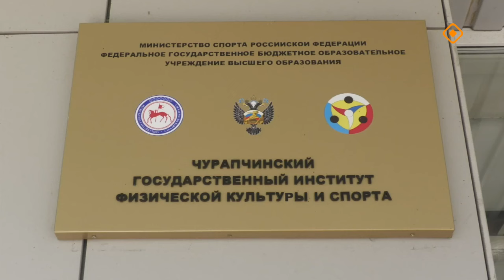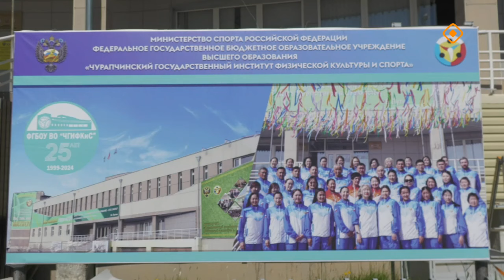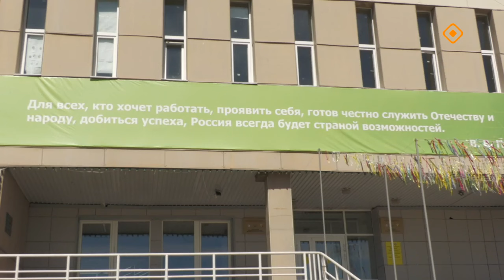«Дойдум дьоно» (27.06.24)